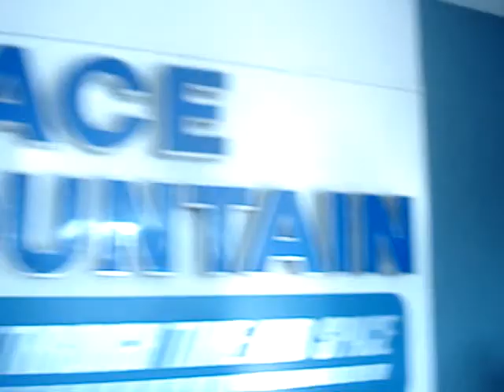Tomorrowland Transit Authority (TTA)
Everything the light touches ... is where I'll have to eventually clean one day. D:

Including everything the light DOES NOT touch. D:

Ahem.

Bored and all alone in MK, what do you expect?